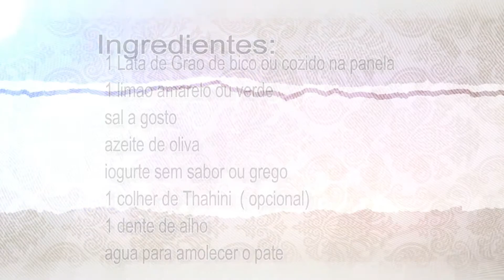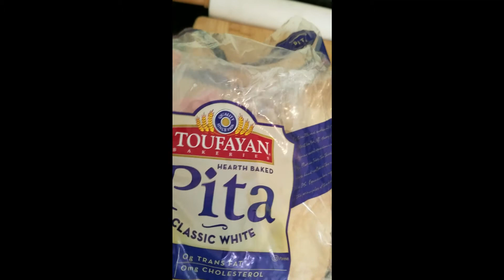Pate Caseiro, Facil e Nutritivo, Garbanzos, hummus, pate arabe, grao de bico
Esta receita e muito facil de fazer, nutritiva, ideal para quem se ama muito e quer se cuidar. E 100% recomendado para os vegetarianos e para quem quiser provar. Vale a pena!!! : )  Voces podem comer o pate com torradinhas,  saladas, qualquer tipo de pao, com chips e muito mais... Espero que gostem, ja vao deixando aquele LIKEZAO,  comentem si gostaram ou nao eu gosto muito das opinioes de voces. Grata e Beijokas : )))